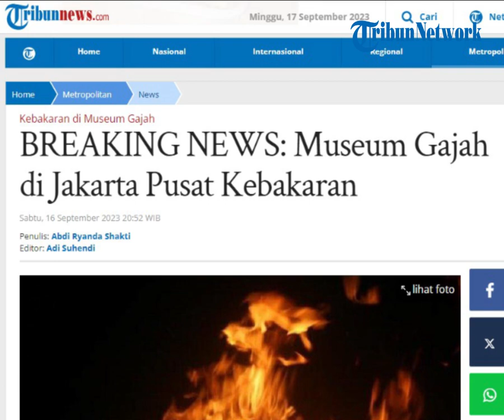Kebakaran Museum Gajah di Jakarta Pusat, Diawali Suara Ledakan, Polisi Dalami Penyebab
POS-KUPANG.COM - Museum Gajah yang terletak di kawasan Gambir, Jakarta Pusat kebakaran, Sabtu (16/9/2023).

Kepala Dinas Penanggulangan Kebakaran dan Penyelamatan DKI Jakarta, Satriadi Gunawan mengatakan pihaknya menerima informasi sekitar pukul 20.00 WIB.

"Sebanyak 7 unit dan 21 personel dikerahkan ke lokasi untuk melakukan pemadaman," jelasnya. (POS-KUPANG.COM, Suci Bangun Dwi Setyaningsih/Tribunnews.com)

Artikel ini telah tayang di Tribunnews.com dengan judul Kronologi Kebakaran Museum Nasional, Diawali Suara Ledakan, Polisi Dalami Penyebab

Penulis  : Suci Bangun Dwi Setyaningsih/Tribunnews.com
Editor  : Sri Juliati/Tribunnews.com
VPO   : Leo R